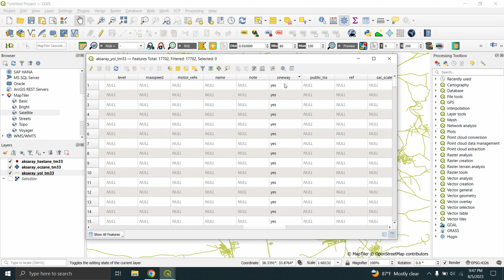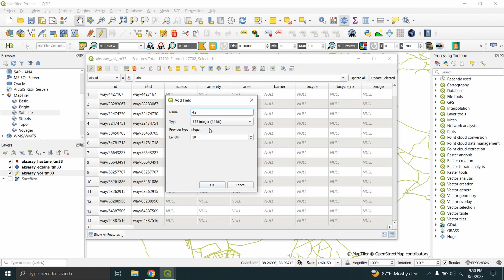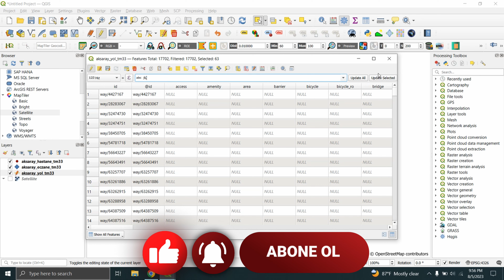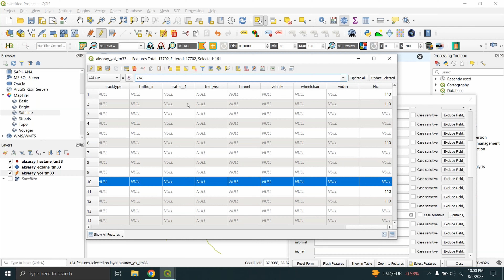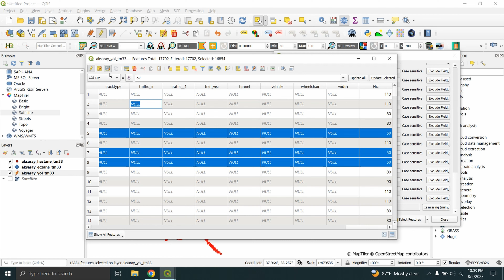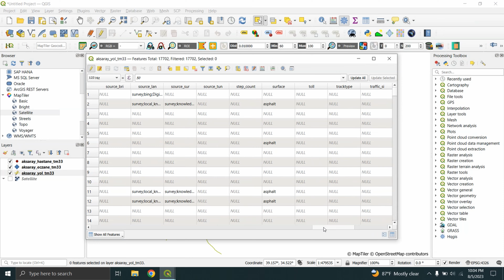NETWORK YOL VERİSİNE HIZ DEĞERLERİNİN GİRİLMESİ | NETWORK ANALİZ EĞİTİMİ -2-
NETWORK YOL VERİSİ İNDİRME VE DÜZENLEME | NETWORK ANALİZ EĞİTİMİ -2-

00:00 Intro
00:07 Öznitelik Tablosuna Genel Bakış
01:25 Hız Değerlerinin Girilmesi
05:17 Kapanış